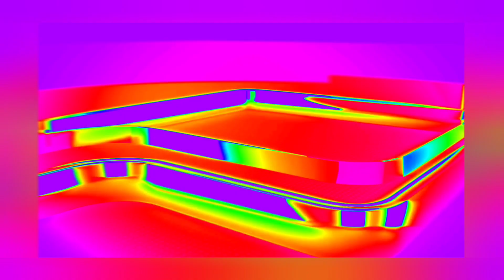Calling all Printers of Highest Quality - Welcome to ACE Foils UK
Calling all Printers of Highest Quality... Welcome to ACE FOILS... supplying the UK and Europe with the highest quality hot and cold , coding, holographic and digital Foils to add that touch of lusture and shine to your printed products. is at your service, with over 30 years experience, look no further for the mark of quality.